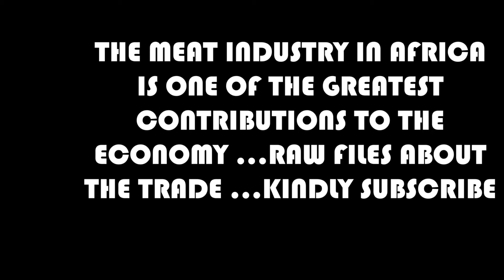African Village Life|| Inside The Largest Village Animal Market in Kenya!!!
Welcome to Majja and Nasto Youtube Channel: We do Travel Videos Worlwide, Street Videos, Motivational Talks, lifestyle Videos.